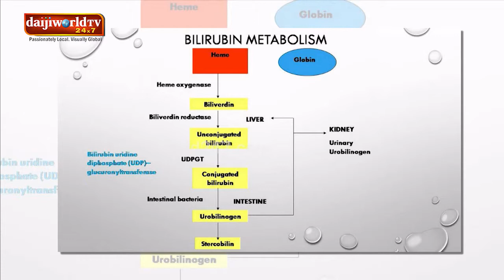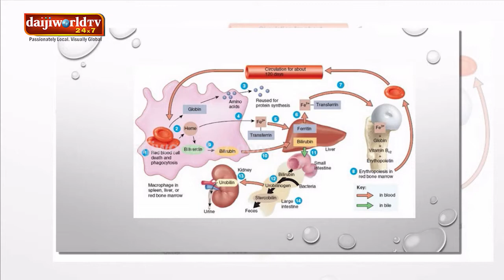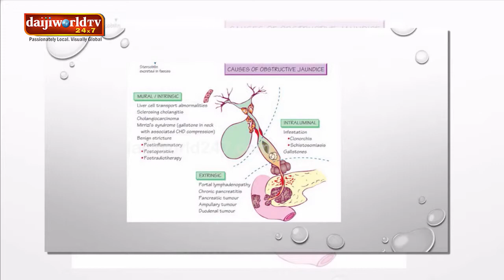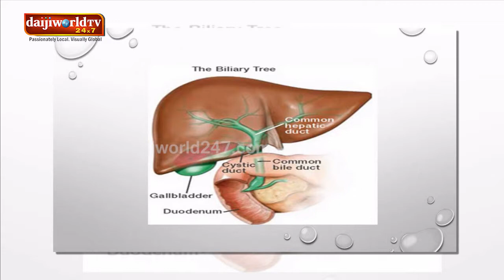KMC | Arogya Chintana 2018-19 | Episode 16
Dr Benekatti Rajendra & Dr Vijeyendra Kedhige - Talk on Jaundice